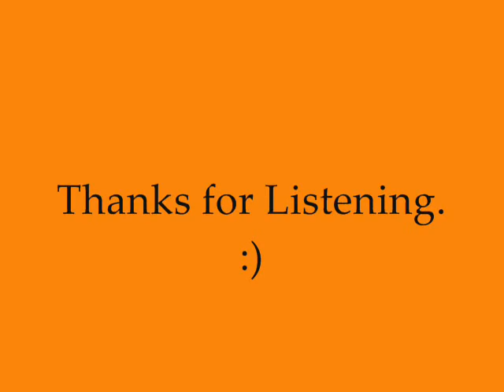Smile by: Delara (my cover)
Delara is a Filipino Band. :)